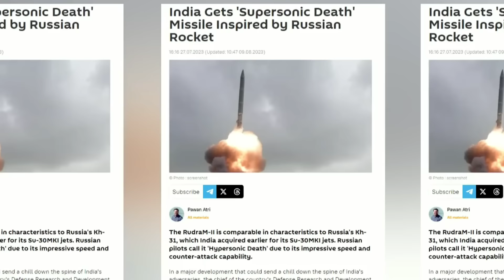भारत का सीक्रेट धमाका, बना डाली Brahmos-2 जैसी Hypersonic Missile RudraM-2, खुद रूस हैरान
Related keywords👇

cats drone,cats drone india,ind
surya missile
Surya missile India
surya missile update
surya missile latest news,surya, surya mi
3m22 zircon
Russia vs china war
How powerful is a Zircon missile?
Is BrahMos faster than Zircon?
Is Zircon missile operational?
जिक्रोन मिसाइल कितनी शक्तिशाली है?
Which is fastest missile in world?
Which missile is unstoppable?
international news, maldeev vs india war, inspire india, ankit avasthi video on missile,gk drishti, trainsome, railgadh, ayush study centre,Cs info, india plus report, aajtak news, news nation on zircon missile,